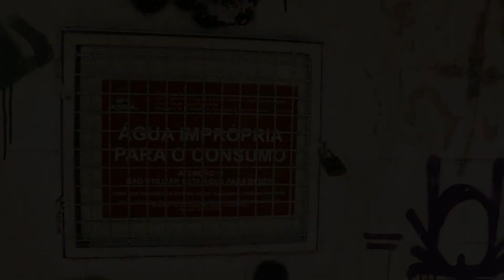O que pode causar Escassez de Água?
.Teresópolis é uma cidade serrana a menos de 100Km do Rio de Janeiro. Entre muitos atrativos turísticos, suas fontes públicas de água mineral. A fonte Amélia foi recuperada em pouco mais de um mês de obras, mostrando que a opção de cuidar sempre é pessoal e coletiva.

A escassez de água pode ser causada por secas, falta de chuvas ou poluição

Water scarcity can be caused by drought, lack of rain or pollution

La escasez de agua puede deberse a la sequía, la falta de lluvia o la contaminación

La pénurie d'eau peut être causée par la sécheresse, le manque de pluie ou la pollution

Wasserknappheit kann durch Dürre, Regenmangel oder Umweltverschmutzung verursacht werden

Ukuntuleka kwamanzi kungabangelwa isomiso, ukuntuleka kwemvula noma ukungcola